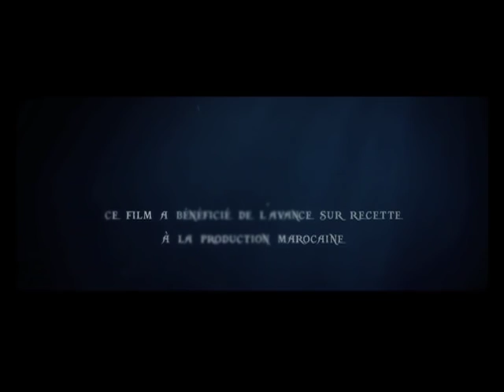Film Aida de Driss Mrini Bande annonce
Sortie  nationale Septembre 2015